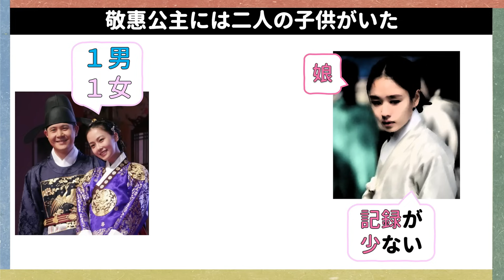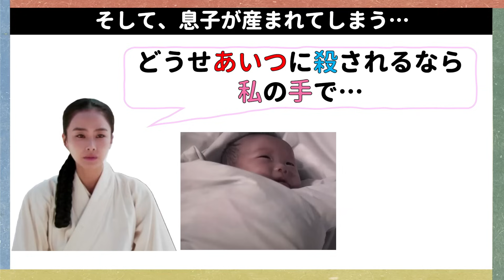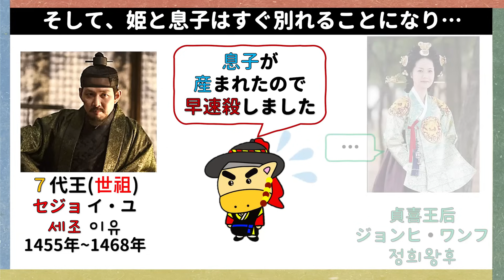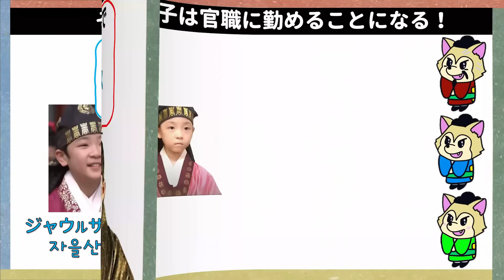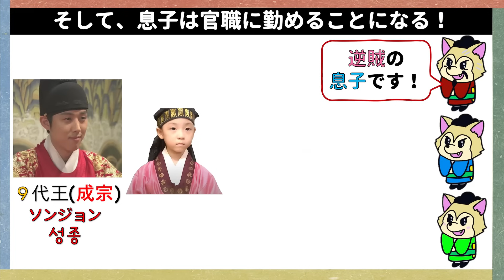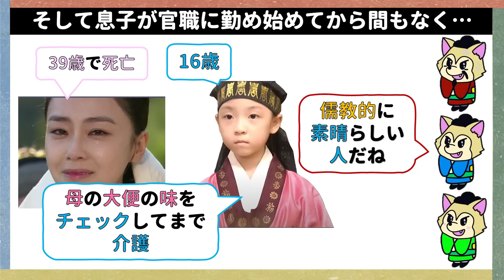「王女の男」敬惠公主の息子はどうして女装した？… 韓国文化・朝鮮時代劇・歴史劇 KOREA joseon Dynastyモゴモゴ by MOGOMOGO トンイ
息子が官職につとめることになってから
亡くなる敬惠公主…
恨と心配で生きていたとおもいますね。